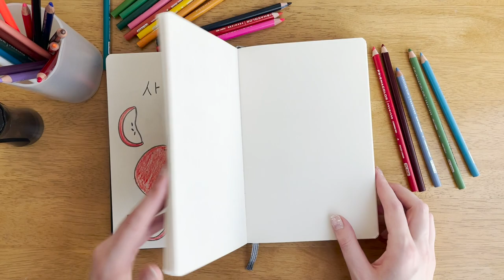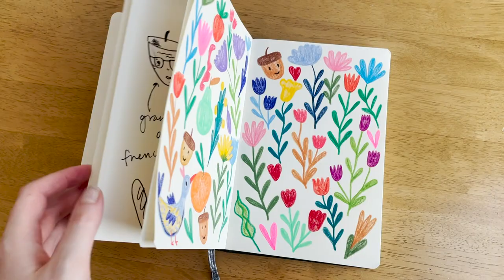Doodle Diaries / My study and career path toward UX Design / Why I studied Industrial Design